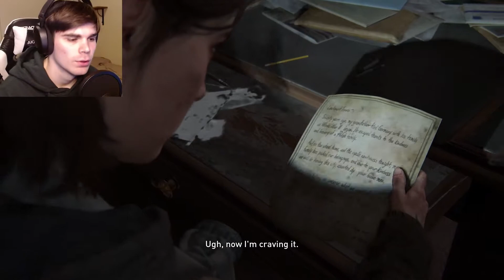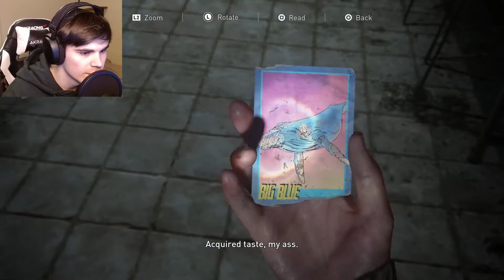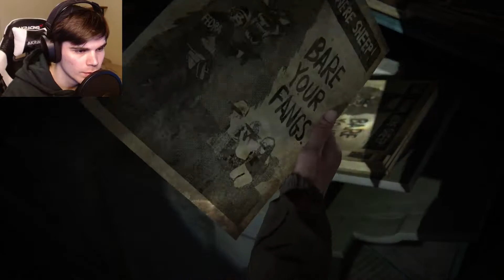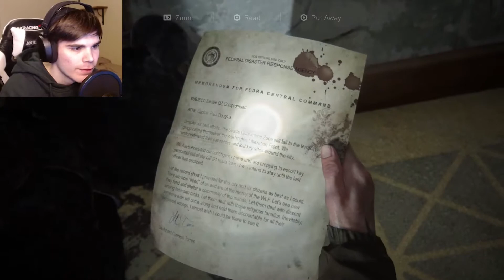THE BEST MOMENT!! | The Last of Us 2 - Part 3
The Last of Us 2 Episode 3